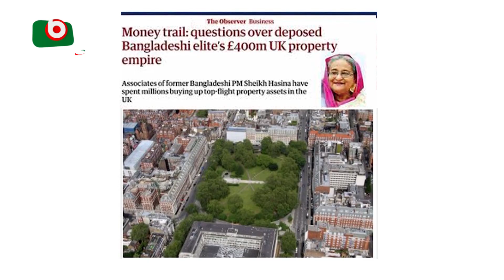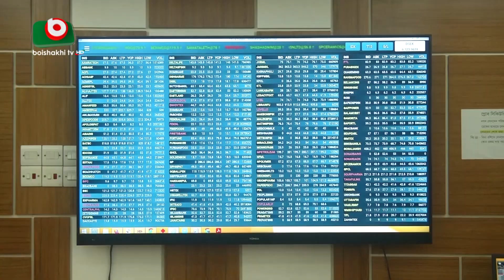আওয়ামী লীগ আমলে পাচার ২৮ লাখ কোটি টাকা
আওয়ামী লীগ আমলে পাচার ২৮ লাখ কোটি টাকা | Fahim | 03Dec24